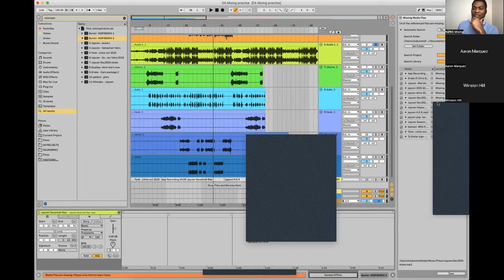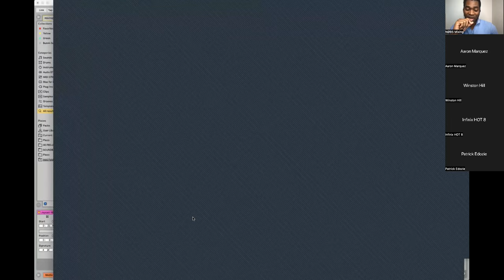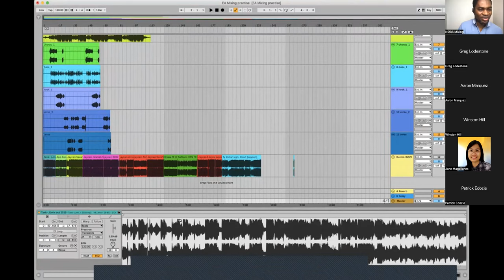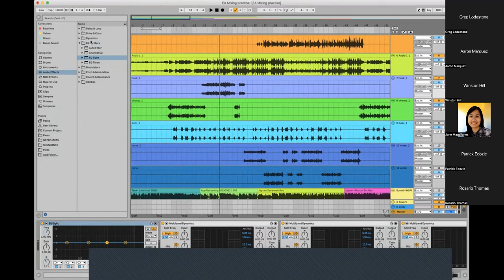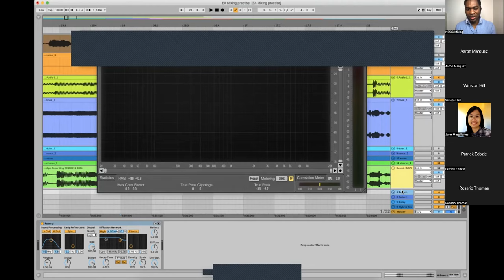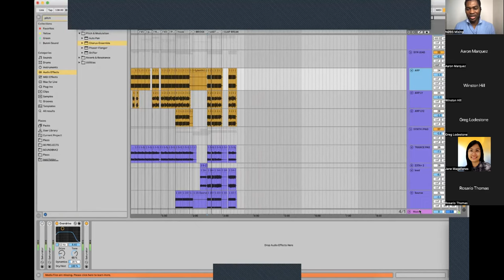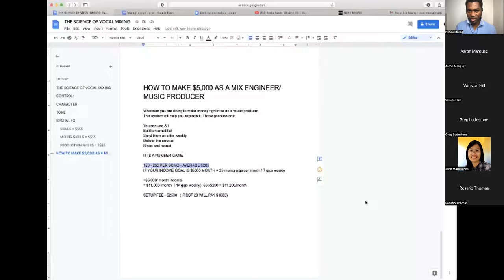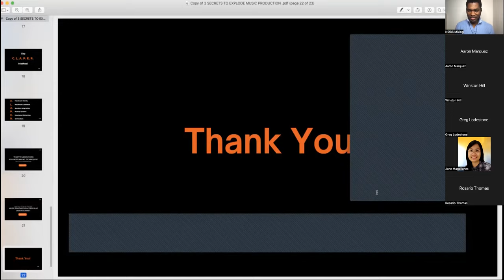Sept 15th 2022 The Mixing Lounge EP 1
If you hear any silence or muted audio be bear with us. It was removed due to copyright protection law.  I'm sure this won't hinder your learning experience. Thank you.